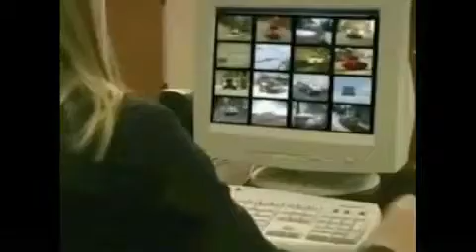2006 Cadillac DTS Kansas City MO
We are proud to present this 2006 Cadillac DTS.

 We've been honored to serve the Butler MO area, we promise that your experience at our dealership will exceed your expectations!

 Year: 2006
 Make: Cadillac
 Model: DTS
 Engine: 4.6L DOHC V8 NORTHSTAR
 Trans.: Automatic
 Exterior: Silver
 Miles: 53,518
 Interior: Gray

 1108 West Fort Scott St.
 Butler, MO 64730

Max Motors is one of the largest and most active dealers in the nation. We are one of the top 200 Selling Dealers on eBay and an eBay POWERSELLER. Our franchises include Ford, Chrysler, Dodge, Jeep, Dodge Trucks and Dodge Vipers. We are one of the top Dodge Viper dealers in the US. We are licensed by the Missouri Department of Revenue. Our Dealership is in Butler, Missouri at 1108 West Ft. Scott. We retail select units on eBay and from our dealership that are in high retail consumer demand. Our typical eBay offered VEHICLE is a one owner or off-lease, late model, with good mileage. Many of our vehicles will still be under a factory warranty.

 Pre-Owned 2006 Cadillac DTS Butler MO